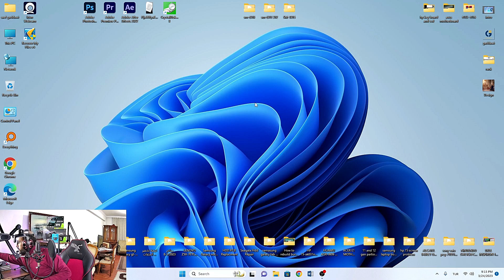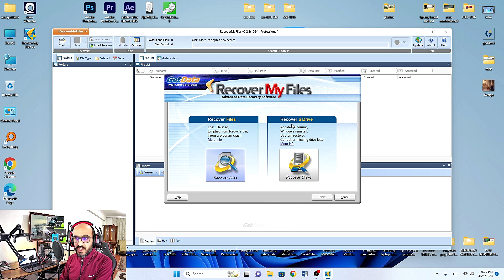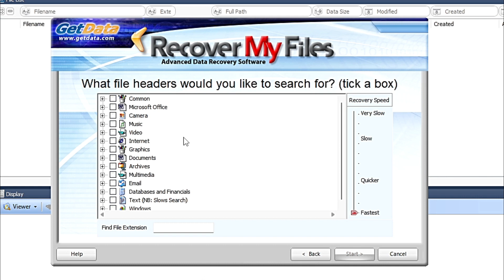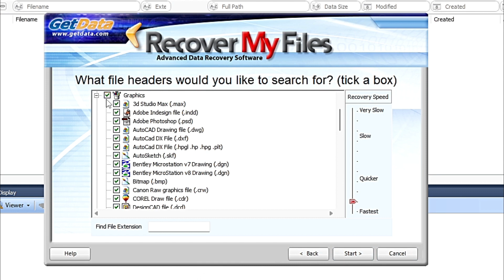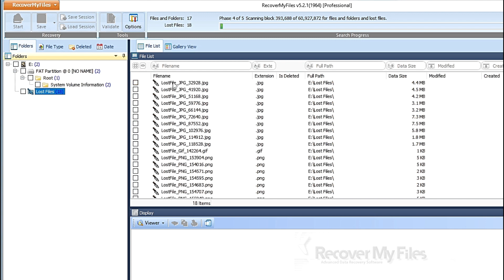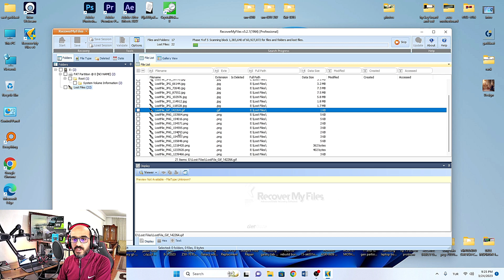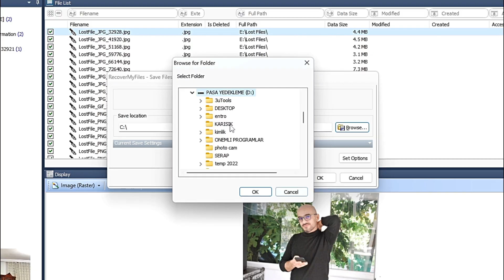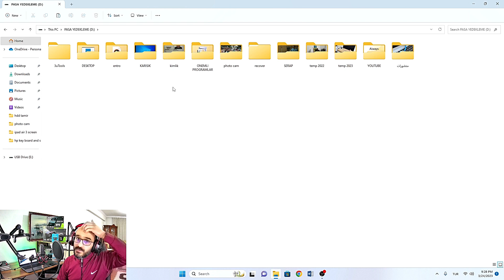افضل طريقة لاسترجاع الملفات المحذوفة من الهاردات والفلاشات والميموريات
تناولنا في هذا الدرس شرح تفصيلي وتجربة عملية حول كيفية استعادة جميع انواع الملفات المحذوفة عن طريق الخطأ من جميع الوحدات الخزنية كالفلاش والهارد دسك والميموريات
قمنا اثناء الشرح بتناول مثال عملي تمثل بوحدة خزن (فلاش ميموري) خزنا عليه بعض الملفات المهمة وقمنا بتلفها ومسحها بشكل نهائي عن طريق فرمتة هذا الفلاش وبعدها قمنا بشرح طريقة استرجاع هذه البايانات بشكل كامل عن طريق اهم برامج استرجاع البيانات وهو ال Recover My Files حيث قمنا بشرح اهم خواص البرنامج وكيفية استخدامه لضمان الوصول الى الملفات المفقودة بشكل كامل واسترجاعها

في الماحضرة القادمة ان شاء الله سنشرح كيفية مسح البيانات بشكل تام ومنع امكانية استعادتها باي شكل من الاشكال فاحرصوا على عدم اضاعة فرصة الاستفادة من الدرس القادم من خلال الاشتراك بالقناة وتفعيل زر الجرس للحصول على تنبيه حال نشر الدروس القادمة

مشاهدة ممتعة نافعة نتمانها لكم

شاهد ايضا